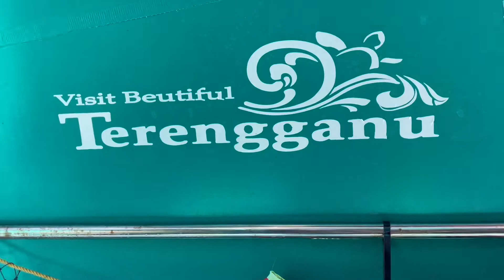Pulau Perhentian VLOG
Filipino by birth but Malaysian at heart.
I love Malaysian Food.
Im a chef, photographer and a content creator.